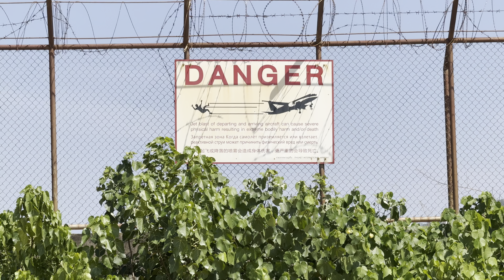Splash Beach Resort, Phuket, Thailand. The hotel to watch the airplane take off with water park.